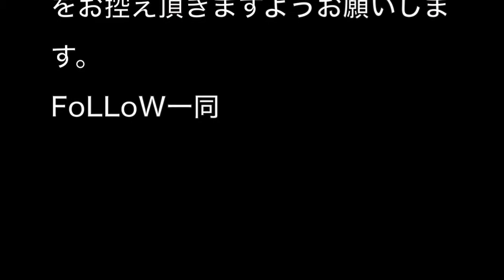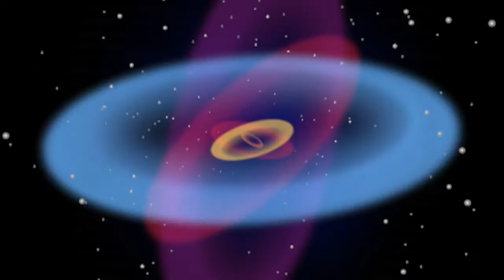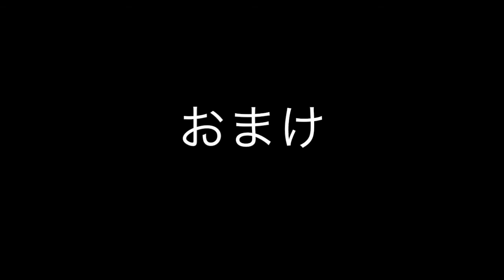ふぉろ～ずTV 第三話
内容
わんわんの振り付け講座（Summer Time、Paradice)
ＭＡＳＡＳＨＩの「あざといコーナー」
ミソノの「質問コーナー」

※ＭＡＳＡＳＨＩにやってほしい、あざとい事募集中！読まれても良いペンネームを書い­て、ファンメールまでお送りください。

※ミソノに答えて欲しい質問募集中！！読まれても良いペンネームを書いて、ファンメー­ルまでお送りください。

2014/8/31(日)
Ash OSAKA
FoLLoW結成一周年記念
FoLLoW 1st ONEMAN LIVE 「NEW SENCE,NEW LIVE」

[詳細]
OPEN 18:00 / START 18:30
前売 \3,000(税込) / 当日 \3,500(税込)

※ドリンク代別

[入場者特典]

入場者全員に、ワンマン限定配布音源「Summer Time」プレゼント。

[チケット先行発売日]
2014/06/23(月)
A:FoLLoW会場物販(1～50）
※お一人様4枚まで。
※番号はシャッフルになります。

チケットは終演後に販売となります。

2014/06/28(土)
B:e＋

D:バンド予約

[入場順]
A→B→C→D

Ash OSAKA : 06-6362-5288